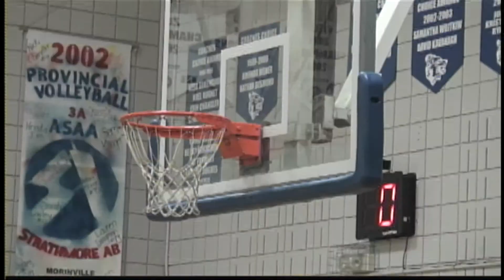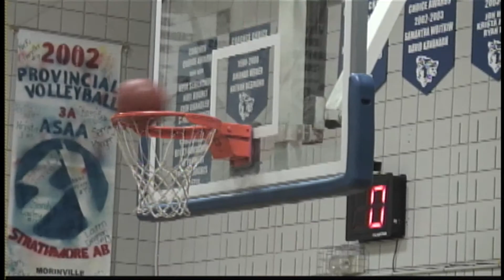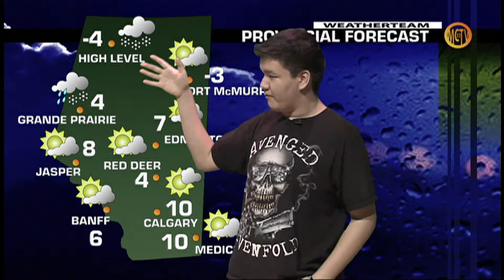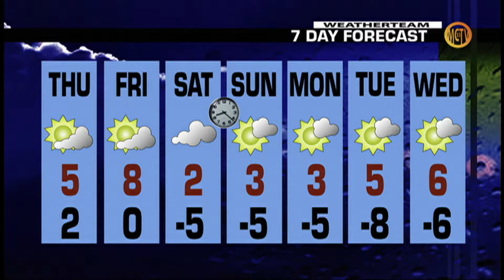MCTV Episode 233 (March 1, 2012)